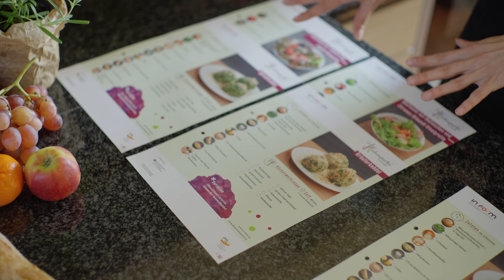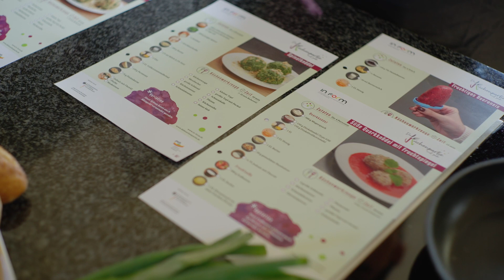Rezeptauswahl für die Kochaktionen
Kochen macht Spaß und kann ganz einfach sein!

Das erleben Jung und Alt beim gemeinsamen Kochen im Projekt „Die Küchenpartie mit peb“. Das vom Bundesministerium für Ernährung und Landwirtschaft im Rahmen des Nationalen Aktionsplans IN FORM geförderte Projekt „Die Küchenpartie mit peb“ bringt Jung und Alt in deutschlandweiten Kochaktionen zusammen. Ziel des Projekts ist ein bedarfsgerechter Beitrag zur Gesundheitsförderung und Ernährungsbildung sowie die Stärkung des sozialen Miteinanders der Generationen.

Die Küchenpartie mit peb wird von der Plattform Ernährung und Bewegung (peb) entwickelt und umgesetzt.